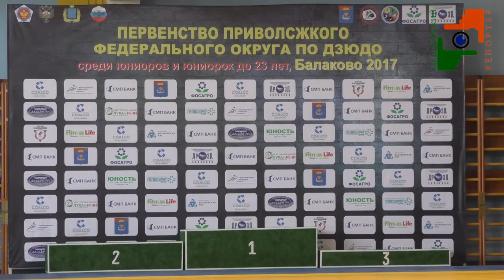Первенство ПФО среди юниоров Балаково 2017